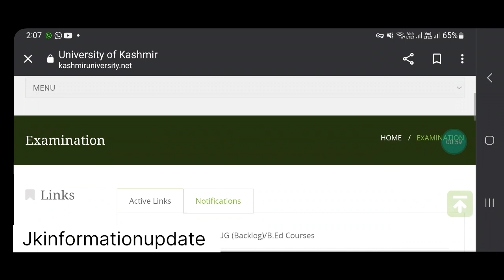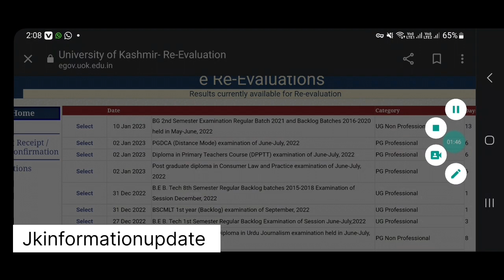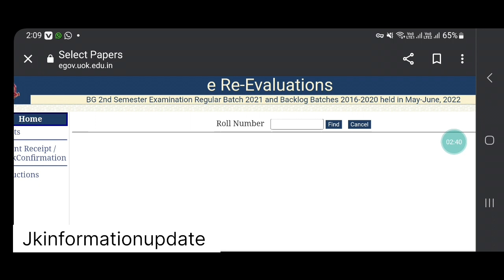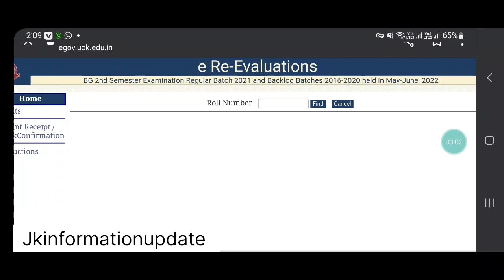Kashmir University BG 2nd Semester Re-evaluation Form